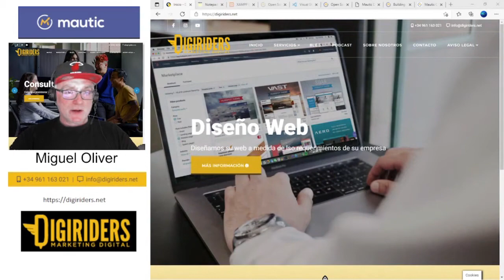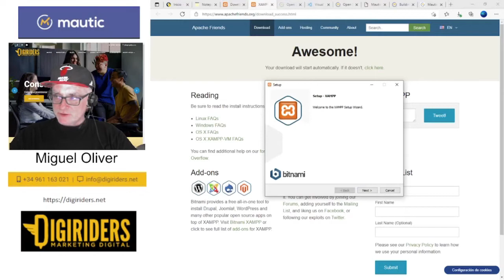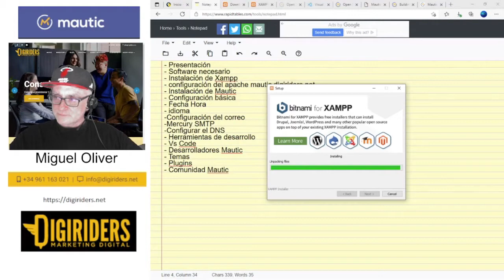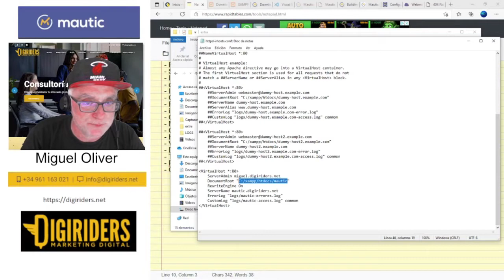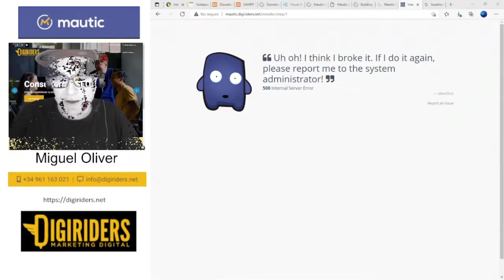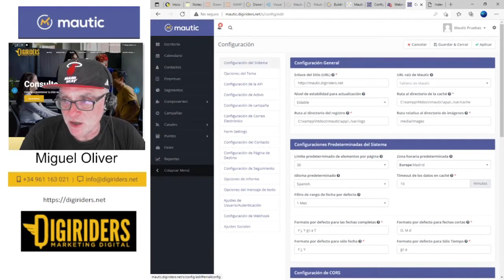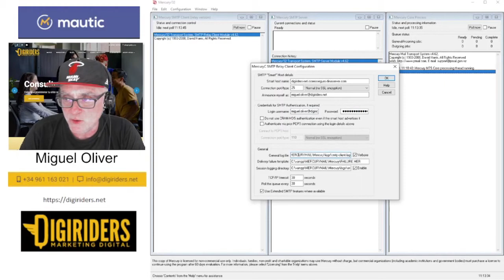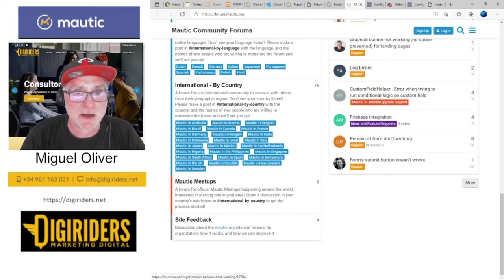Instalación y configuración del Entorno de Desarrolllo para Mautic - Miguel Oliver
Paso a paso de la instación y configuración del entorno de desarrollo para aplicaciones de software en Mautic.